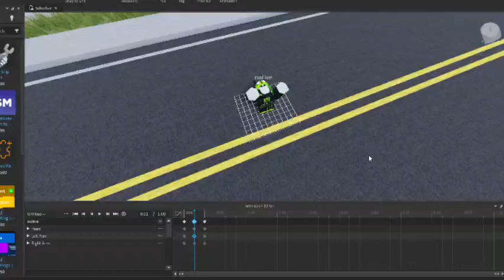notives great demise - roblox animation